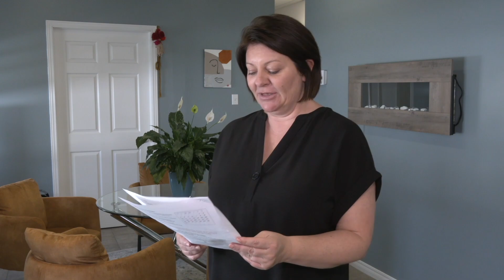MRC Rocher-Percé - Programmation du Centre Femmes Entre-elles - Hebdo 4 du 15 octobre 2023